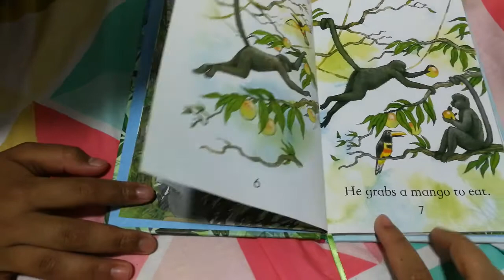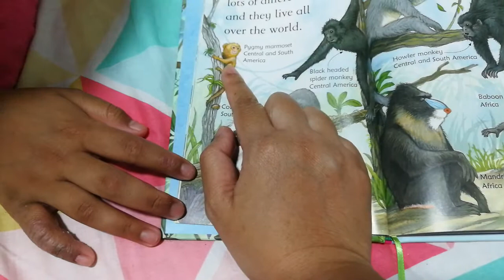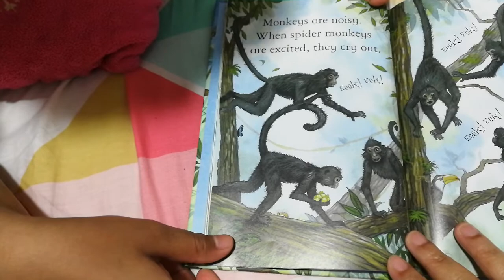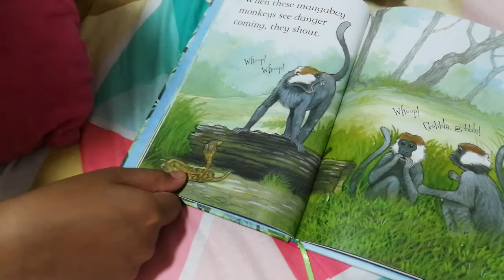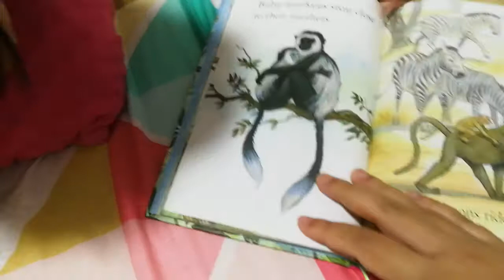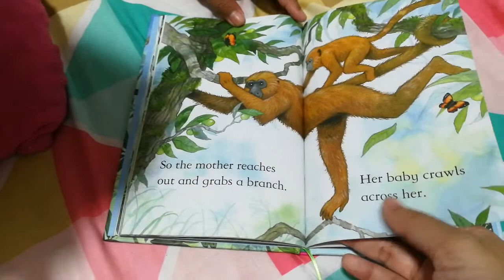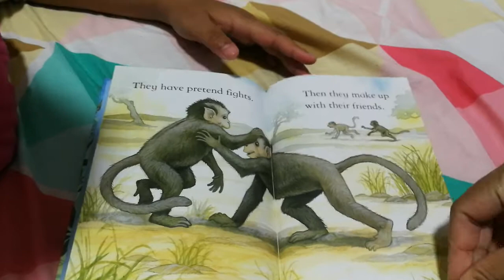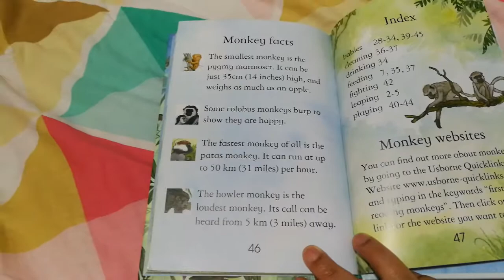Read aloud: Monkeys by Sarah Courtauld Ilustrated by Daniel Howarth with bookwormgirl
Monkeys by Sarah Courtauld Ilustrated by Daniel Howarth

With our oldest child, we read the book and share the ideas on the details. You can do serious discussion on the facts from the book when your kid is ready. Happy reading!